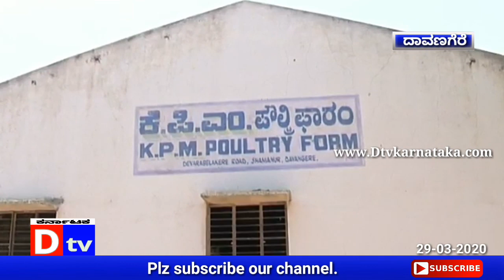ಕೊರೊನಾ ಭೀತಿ‌ ನಡುವೆ ದಾವಣಗೆರೆಯಲ್ಲಿ ಮತ್ತೊಂದು ಆತಂಕ. Dtv Karnataka.290320. Davanagere. Hakijwra bhti